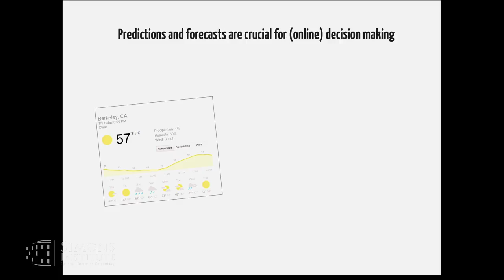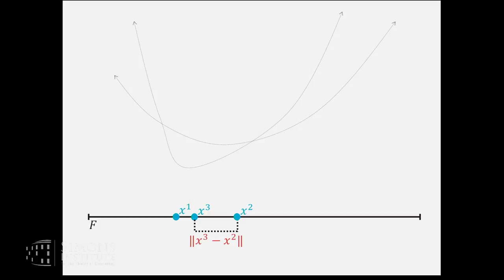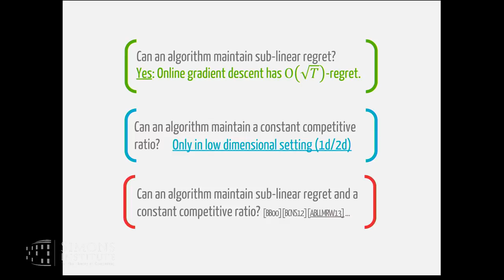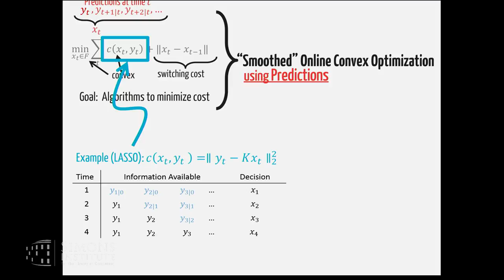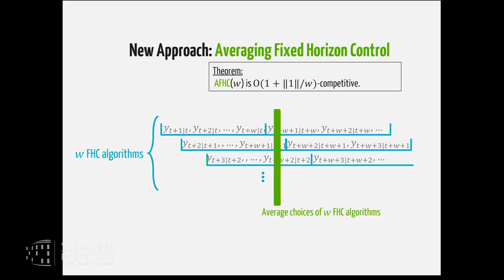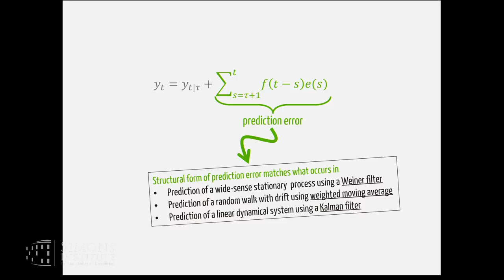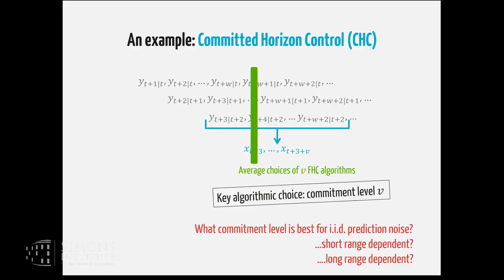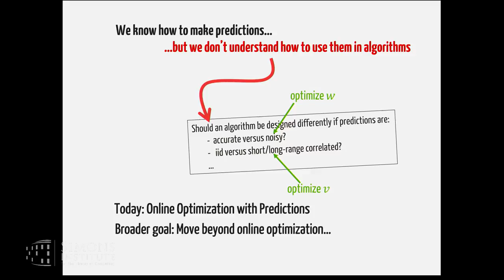The Power of Predictions in Online Optimization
Adam Wierman, California Institute of Technology
Learning, Algorithm Design and Beyond Worst-Case Analysis